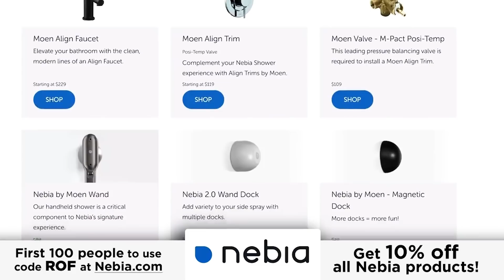Republicans Attack Joe Biden For Meeting With Putin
**Looking to enhance your shower experience? and the first 100 Ring of Fire viewers to use code ROF at checkout will get 10% off their purchase of Nebia Spa Shower and other great Nebia products!**
In a reversal from just a few months ago, Republicans are now the ones attacking the President for meeting with Russian leader Vladimir Putin. The RNC attacked Biden by saying that even agreeing to meet with him is a win for Putin. Past and current presidents have all met with Putin, and they've each met with leaders that we don't like, but these ridiculous attacks are just starting to look more and more pathetic. Ring of Fire's Farron Cousins discusses this.

Joe Biden finally met with Russian leader Vladimir Putin yesterday, and wow, everybody's off about that. By the way, the people most off about Joe Biden meeting with Vladimir Putin are the Republicans who believe that a sitting US president shouldn't meet with Putin. Now I'm sure we all understand the irony of that, right? They louted Donald Trump when he met with Vladimir Putin, of course they attacked Barack Obama when he met with Vladimir Putin. But Putin is a leader of a very, very powerful country. Yes, Republican Democrat, the person's going to meet with him. Okay. We understand who Putin is. We know what he does to his own people. He is not a friendly guy. Okay. He's not even a good person or a good leader. He is a dangerous individual. But the leader of the United States is going to meet with them regardless of whether or not it wins them political points. But the Republicans and their complete lack of irony after louting Trump from meeting with Putin and then attacking Biden for doing literally the exact same thing also, by the way, with no reporters, because they couldn't agree.

It's, it said before the meeting, they couldn't agree, all the Russian reporters and the US reporters. Remember when Trump met with Putin and they didn't allow reporters. And oh my God, everybody on that neo liberal left, like started freaking out. Like we know it! They're making a deal. And Biden did the same thing. Where are you at on that guys? All I'm trying to do right here is just point out the ridiculous hypocrisy coming from quite literally every side about meeting with Putin. As I mentioned, do I think Putin's a good person? No. Is he a good leader? No. Does he kill his own people? Yes. Is he a dangerous individual? Yes. Should he be the leader of Russia? No. Okay. I, you don't have to be, those, those aren't extreme positions to take, by the way, that's common sense. The man is exceptionally dangerous. But he also runs a country that is, you know, basically on par with the United States in terms of nuclear capabilities. We kind of have to play it nice around them.

Putin for his part seemed happy with the discussions with Joe Biden. Joe Biden seemed happy with all of that. We'll see what comes of it. But the hypocrisy of it all is what just drives me insane because liberals are now cheering like, yay. He met with Putin and he didn't bow down to him. That's how you do it. And Republicans, the RNC through a spokesperson, came out and said this, giving Putin a meeting is just the latest win that Joe Biden has handed Russia. She then attacked him for quote, foreign policy failures that have strengthened Russia at the expense of our country. My God, are we just going to go back and forth? Like every four or eight years on the McCarthyism here coming from one party or the other, you know, when a Democrats in charge it's like, ah, cool. We're kicking. We're doing these great things. But then when it's a Republican, like, oh no, it's the red scare all over again. And vice versa for the other parties. Folks, this is ridiculous.

We need to get past this and we have to do it in a mature and responsible way as well. Okay.